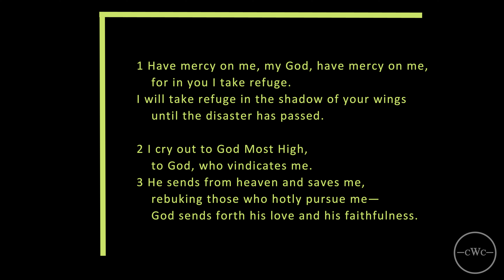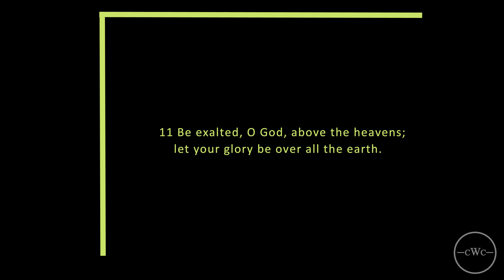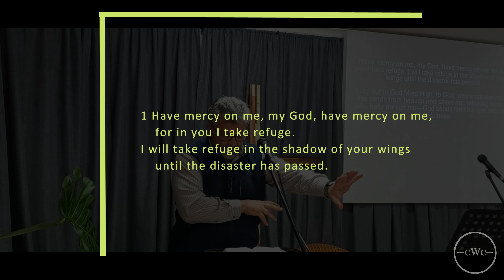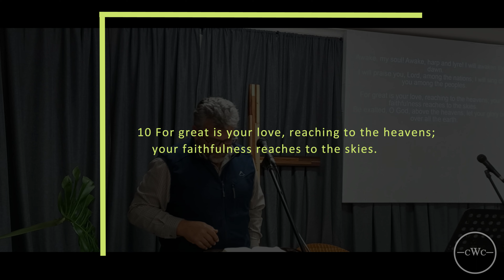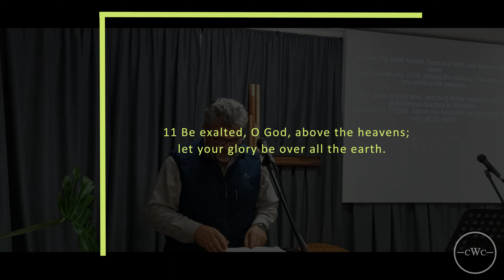CWC - Psalm 57 - Ludwig Alberts - 25 June 2023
As part of our ongoing Psalm series, Ludwig takes us through Psalm 57.